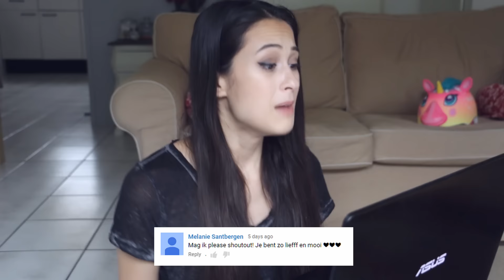100 LAGEN OREO'S! || Fan Friday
Wat gebeurt er als je 100 oreo's op elkaar stapelt? Nou, in deze video ga je het zien! Het is dat jullie geen geur schermen hebben, anders zou je hele huis naar kokosmarshmallowpindakaas ruiken. Ik neem er ook nog eens een grote hap van, hoe loopt dat af? Je ziet het allemaal in de video van vandaag! Uiteraard zijn de fanarts niet te missen en was het een extra lastige 15 second shoutout, dus bekijk de video snel!
Open de beschrijving voor meer leuke dingen.

LINKS:
Mijn sociale media:

HET boek die je deze zomer zeker in je bezit wilt hebben tijdens je bezoekjes aan het strand, de camping of het zwembad: MEISJEDJAMILA ZOMERVAKANTIE DOE-BOEK!!
Of kopen bij de Bruna het dichtst bij jou in de buurt!

All other songs licensed through AudioNetwork

Ik ben Djamila en ik ben een Nederlands meisje dat in Amerika woont. Ik maak graag videos over dingen die je normaal niet in Nederland kunt vinden, mocht dat nou een nieuwe trend zijn, een DIY, bepaald eten of reis vlogs. Ik ben altijd vrolijk en soms maak ik gekke gezichten. Iedere WOENSDAG, VRIJDAG en ZATERDAG kun je een nieuwe video vinden op mijn kanaal!